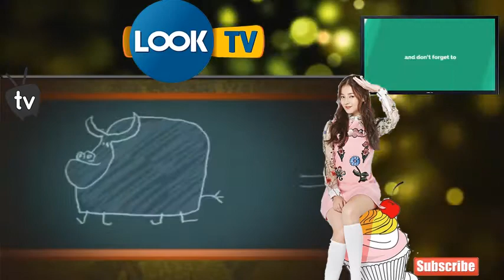Oggy And The Cockroaches 2018 New Full Episodes Best Movie Collection # 26